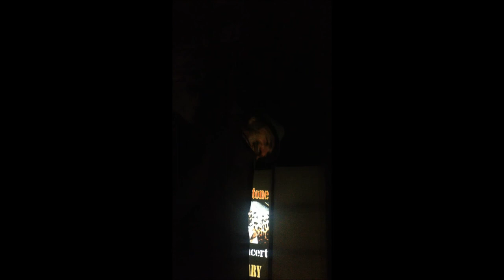Tonino Carotone - Me Cago En El Amor(Live In Athnes-GR)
Fantastico Tonino @ El Resto Bar_Glyfada_15Feb2015